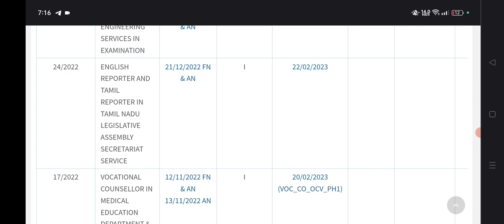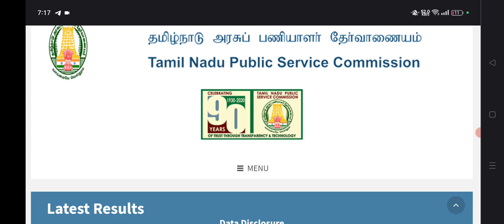🔴Tnpsc Group 4 Official UpdateJA | Typewritin | shorthand cutoff leaked | tnpsc group4 result 2022